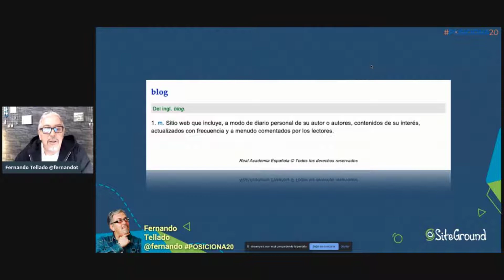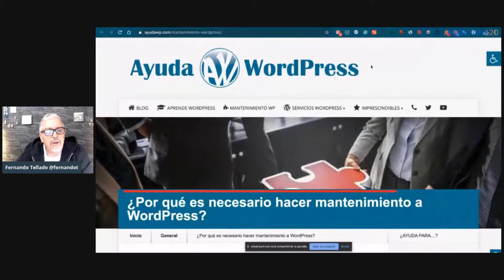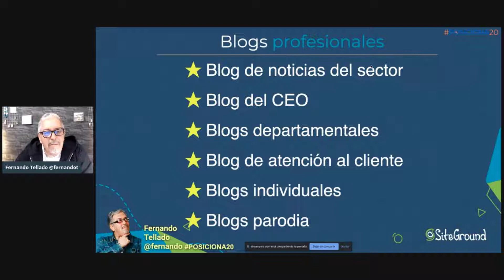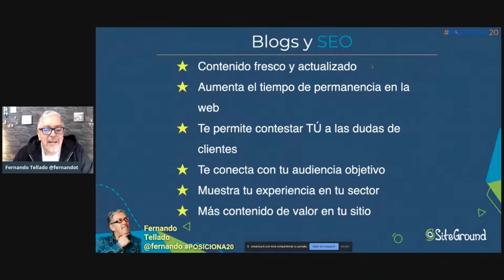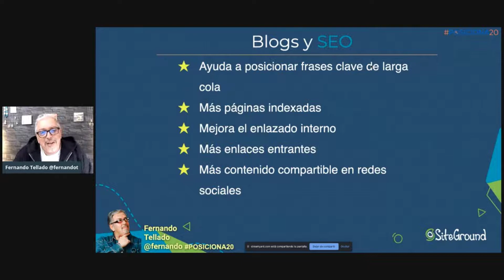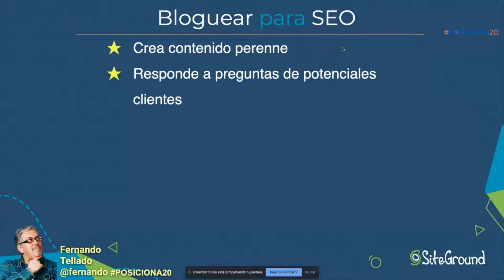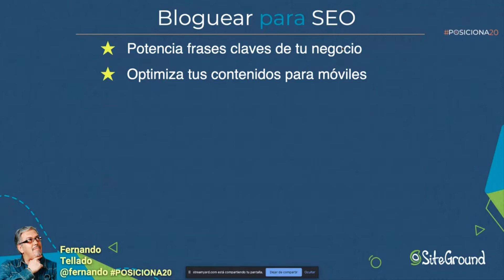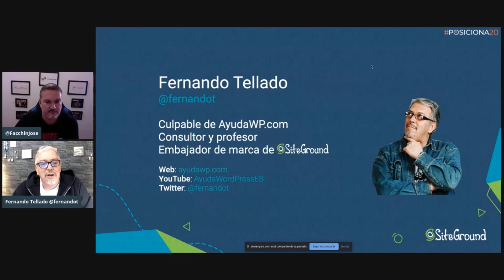¿Aún sirven los blogs para el SEO en el siglo XXI? [Fernando Tellado]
¿Qué lugar ocupan los blogs en la estrategia de SEO y de posicionamiento de marca? ¿Sirven los blogs para algo más que para dar tarea al community manager? ¿Qué aportan en realidad?

Si te has planteado alguna de estas cuestiones, en esta ponencia veremos si a día de hoy realmente aportan algo los blogs al SEO y, si así fuera, cómo.

Fernando Tellado es Consultor/profesor/escritor sobre temas de WordPress y creador del Blog «AyudaWordPress». Además es Embajador de Marca de SiteGround.

Esta charla formo parte del evento Online Posiciona20, más información y charlas del congreso